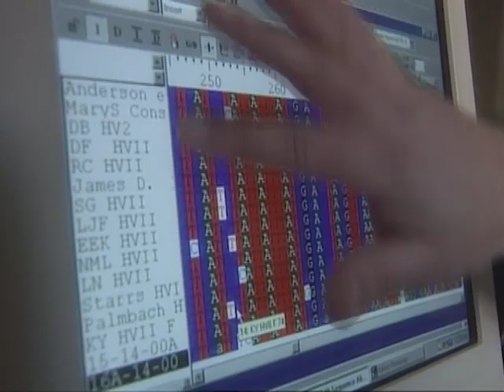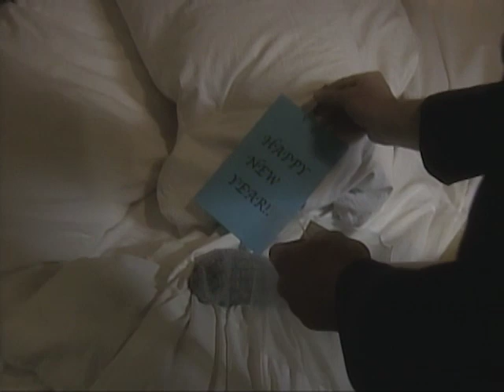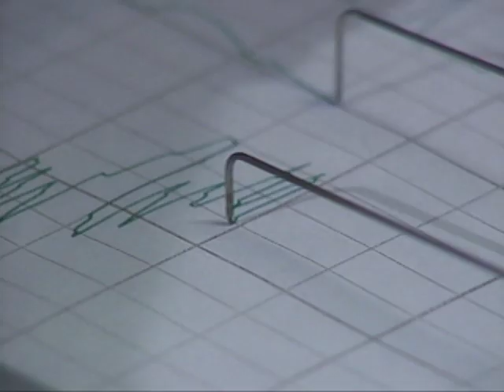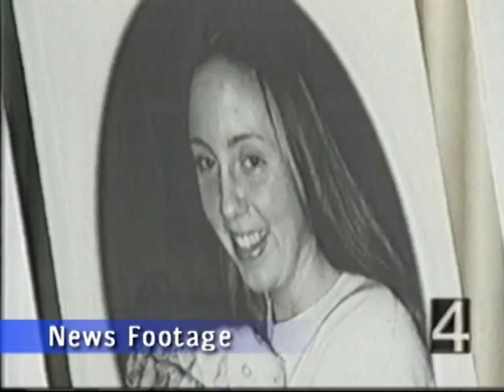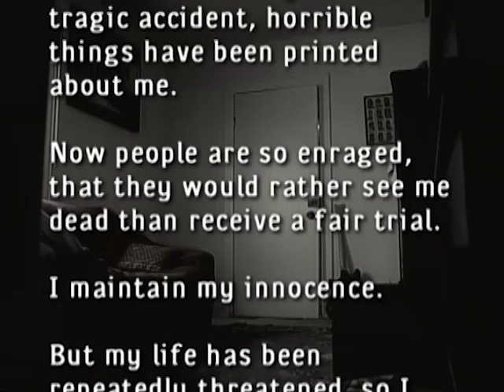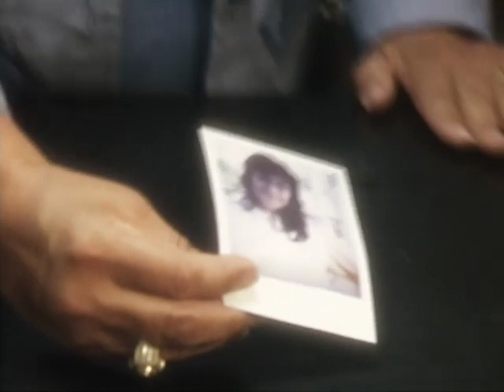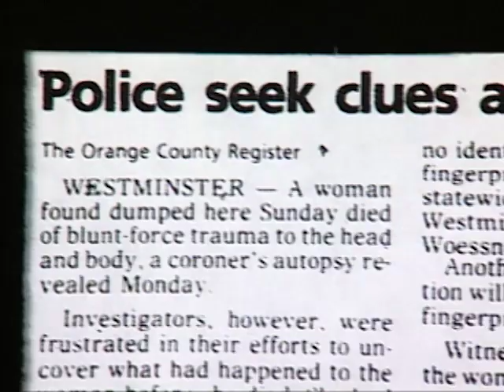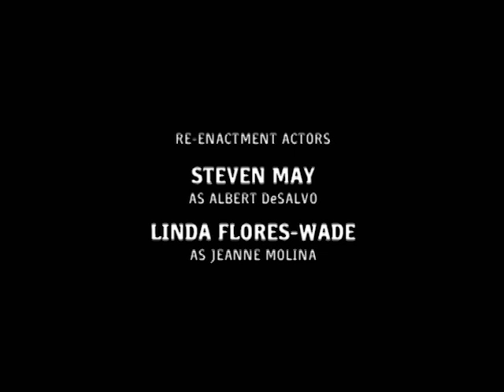Unsolved Mysteries with Robert Stack - Season 12, Episode 5 - Full Episode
This episode includes: Boston Strangler II, Fred's Fatal Drive & UD, Red Robin Killer and UD: Deadly Doses.